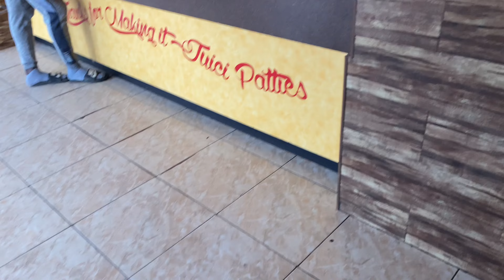Vlogmas Week in my life || Working in Jamaica, Cleaning for Christmas, Doctor’s Visit, etc.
Hey Sunshines☀️, thanks for clicking on today’s video. I hope you are enjoying the content!

*I N T R O (Rudolph- Trap Remix)

Vlogmas 2022 / Christmas 2022/ Christmas in Jamaica/ Christmas on YouTube/ A Jamaican Christmas / Vlogmas/ Jamaica Vlog 2022/ Day in my life 2022